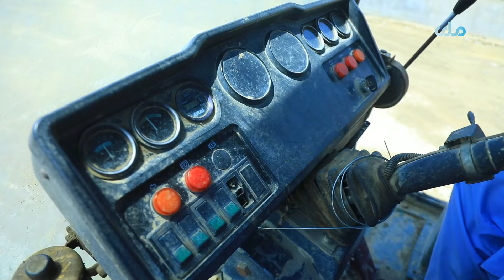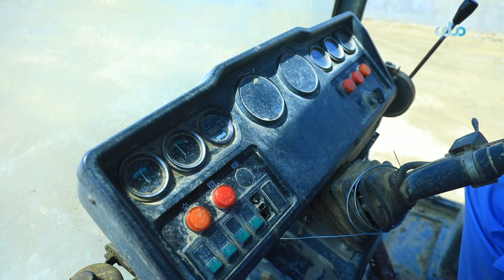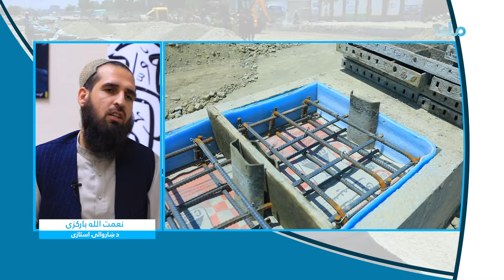آیینه شهر | شهروندان چقدر از فعالیت‌های شاروالی کابل راضی اند؟